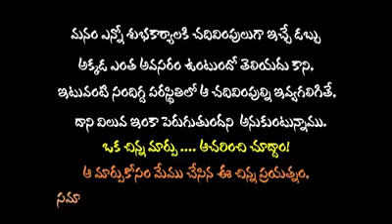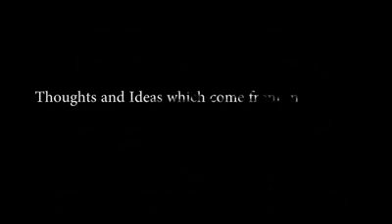Telugu inspirational short film